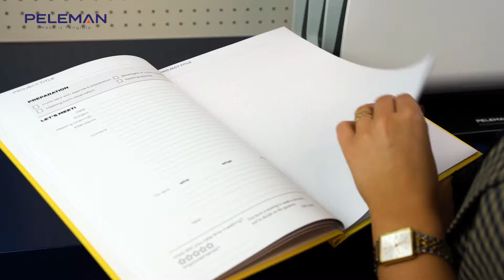Thermal Binding Machine 8.4